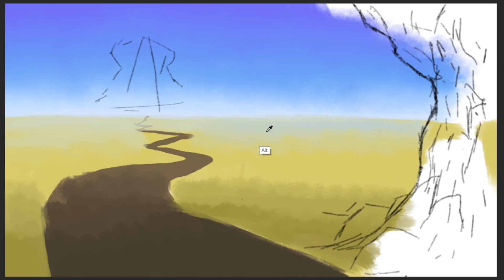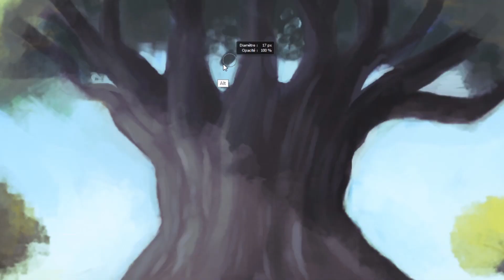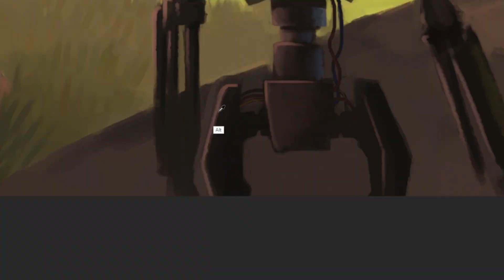THE MECHANICAL PILGRIM: Speed painting timelapse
Speed painting of an old robot and its epic journey to the biggest tree you've ever seen! (earth's soul?)